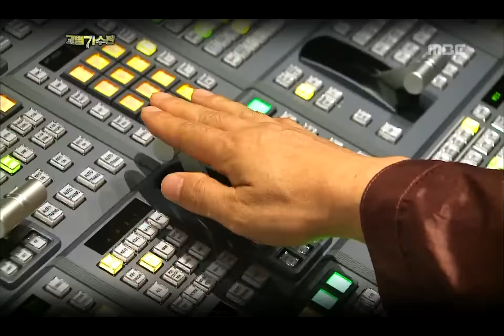#03, I Am a Singer2 20120923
☞ Click here for listening to other K-pop

방송시간  (일) 오후 06:00~
I Am A Singer2(우리들의 일밤 2부, 나는 가수다2), EP78, 2012/09/23 MBC TV, Republic of Korea

현장 평가단.모니터 평가단 도착 및 기대되는 가수